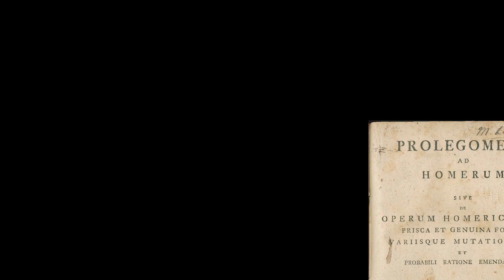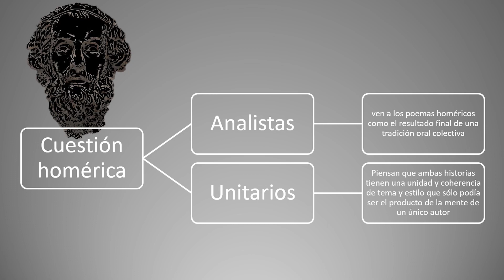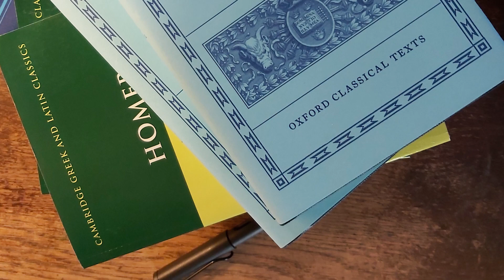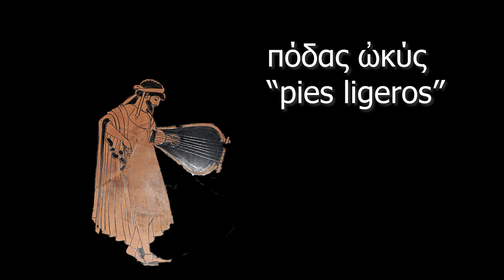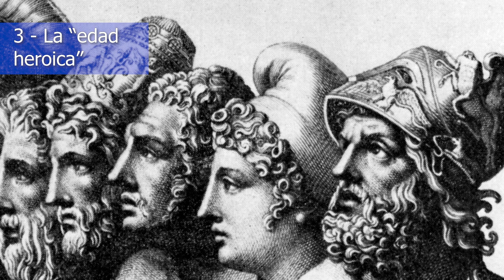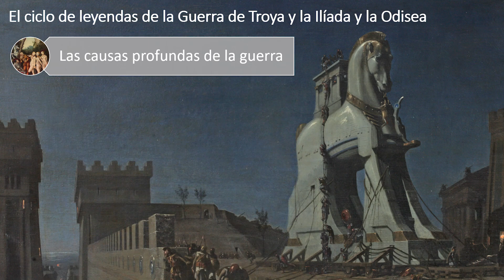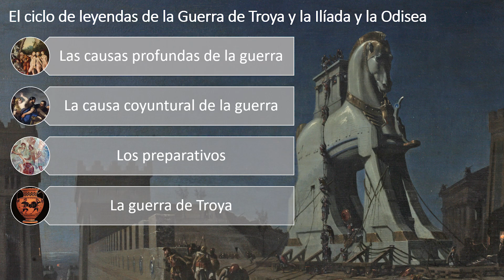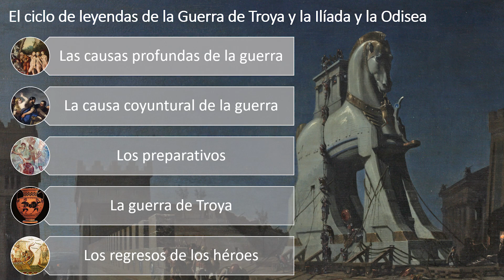Homero y la Guerra de Troya - Primera parte: La cuestión homérica y el ciclo épico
Esta clase está dividida en cuatro partes. En la primera nos aproximamos a la figura del Homero histórico, es decir, a lo que sabemos sobre el o los autores de la Ilíada y la Odisea. En la segunda, se trata sobre lo que se conoce como la "cuestión homérica", es decir, el problema de la fecha y método de composición de los poemas. En la tercera, se discute la concepción histórica homérica sobre la existencia de una "edad heroica". Finalmente, en la cuarta parte, se ofrece un muy breve resumen del contenido del ciclo épico en torno a la guerra de Troya que forma el contexto de la Ilíada y la Odisea.

0:00 Títulos
0:45 Presentación
2:23 El Homero histórico
4:23 La cuestión homérica
9:40 La "Edad heroica"
12:07 El ciclo de leyendas en torno a la Guerra de Troya